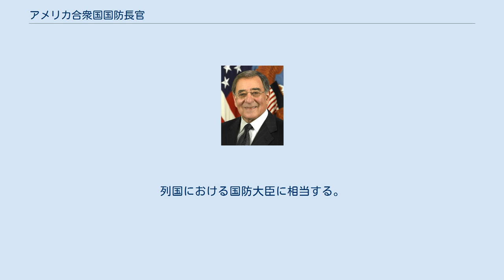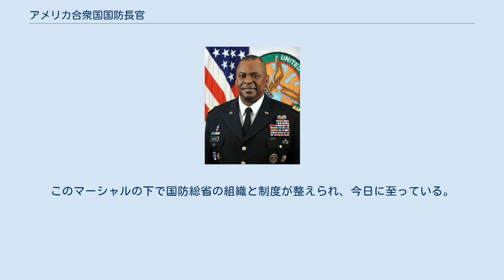アメリカ合衆国国防長官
アメリカ合衆国国防長官（アメリカがっしゅうこくこくぼうちょうかん、英語: Secretary of Defense of the United States）は、アメリカ合衆国の連邦政府において国防政策を担当し、国防総省の長としてアメリカ軍（陸、海、空軍、海兵隊、宇宙軍）及び州兵を統括する行政府の長官である。
列国における国防大臣に相当する。
 国防長官は第二次世界大戦終戦後、従来は大統領に直属していた陸軍長官・海軍長官・新設された空軍長官の3長官を統括・指揮する役職として創設された。
 初代国防長官ジェームズ・フォレスタルは太平洋戦争時には、海軍長官として活躍したが、国防長官に就任すると空軍との確執、軋轢に悩んでノイローゼ（うつ病）に陥り自殺した。
後任のジョンソン国防長官も任に堪えなかったため、当時のトルーマン大統領は苦肉の策として前年に国務長官を退任して引退したばかりのジョージ・マーシャルを第3代国防長官に起用した。
 マーシャルは第二次世界大戦中に陸軍参謀総長を務めた経歴がある陸軍元帥で、合衆国法典で国防長官の任用は、「過去10年間、軍務に就いていない者」であることが定められていることに抵触したが（合衆国の元帥は終身現役）、前国務長官という立場と国防総省の混乱という状況に鑑み、特例として上院はこれを承認した。
このマーシャルの下で国防総省の組織と制度が整えられ、今日に至っている。